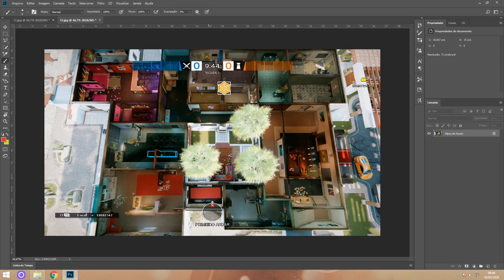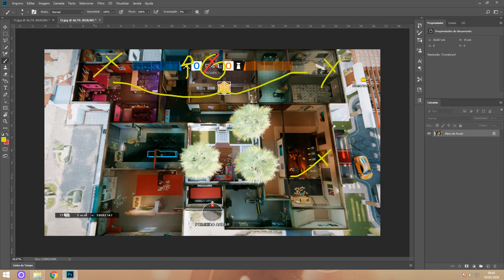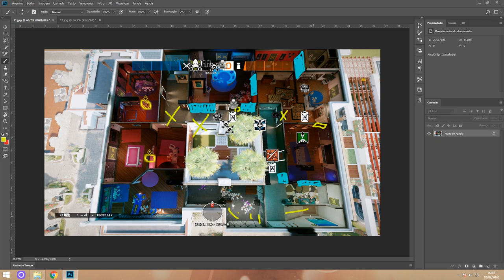R6 | Quadro Tático #08 | LITORAL: Como defender avançado no home theater